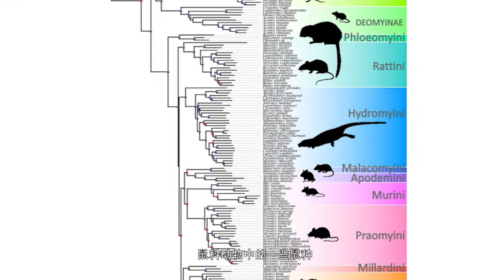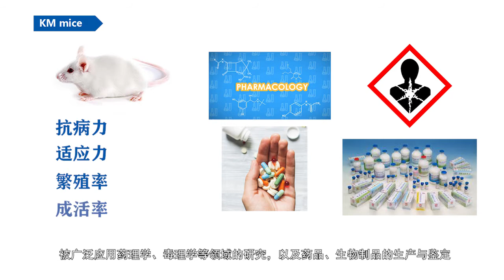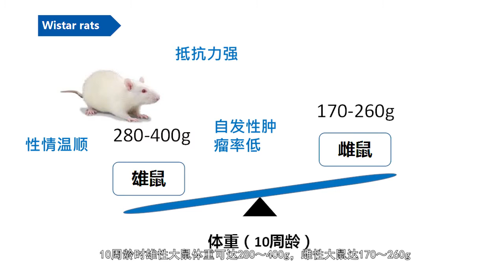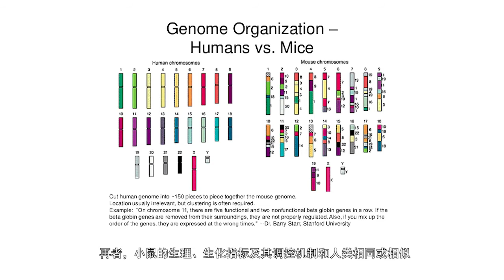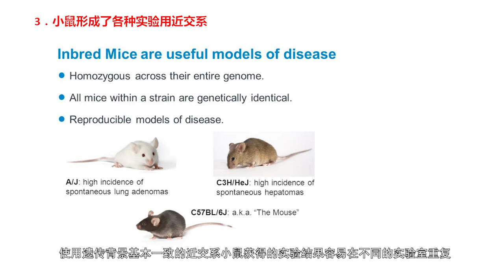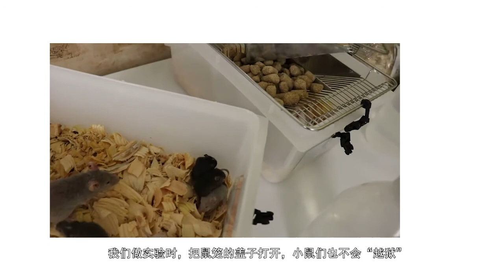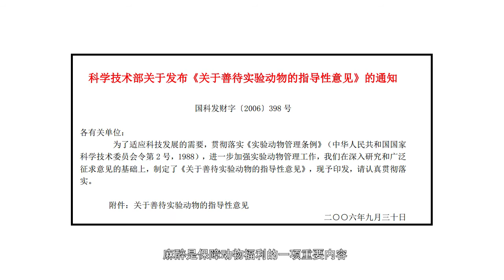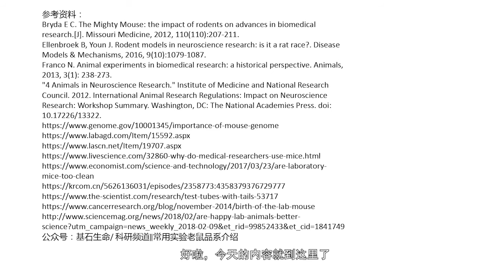怎样正确看待实验动物？常用实验老鼠品系介绍